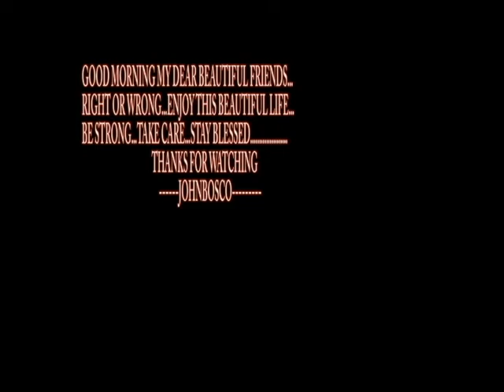NEED SOCIALISTIC PATTERN OF SOCIETY#REAL RIDER REALITY#JOHNBOSCO VIDEO#